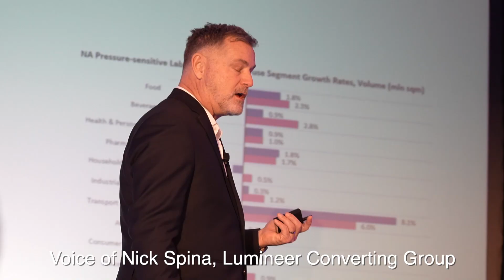2023 Converter Meeting Recap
March of 2023 TLMI's Converter Members gathered in St. Petersburg, Florida to hear from industry leaders, network with colleagues, and discuss how to continue to grow their companies.